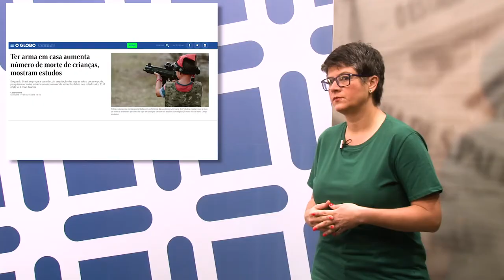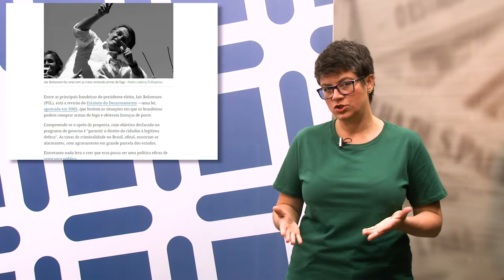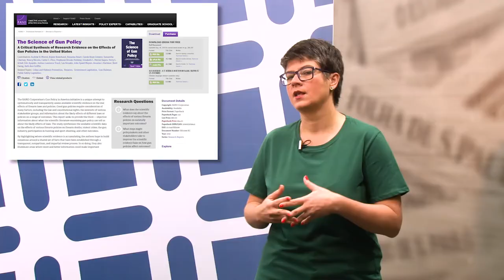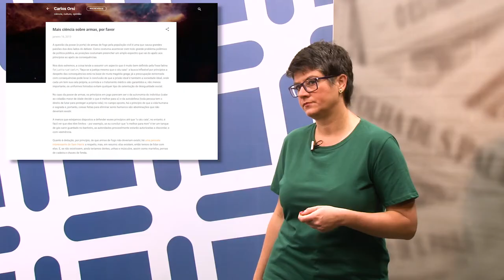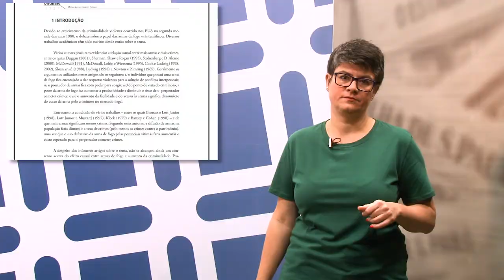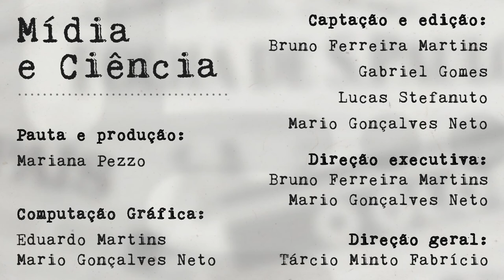Mídia e Ciência - Ep. 67 - "Arma legal também mata"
Com o debate sobre a ampliação do acesso legal às armas de fogo em pauta no Brasil, nesta semana a Mariana comenta as contribuições que a Ciência vem dando a essa discussão, com estudos em outros países e, também, aqui no Brasil.